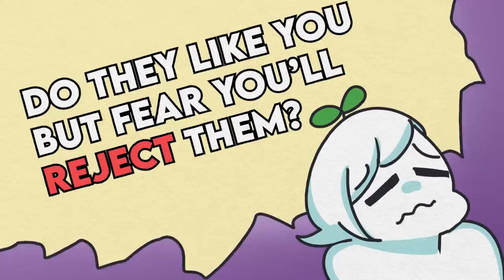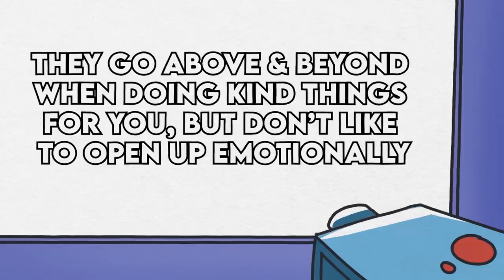6 Signs Someone is Afraid of Being Rejected By You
Let's say you started talking to someone, and you start to think they like you. There's a high chance maybe they do like you. But perhaps, they are just afraid of being rejected? You aren't sure, but you want to find out before you make the first move. In this video, we cover some signs that maybe your crush likes you back too, but is just a little afraid to confess.

Need more confirmation? We also made a video on the signs someone likes you but is afraid of rejection

Writer:  Michal Mitchell
Script Manager: Kelly Soong
Voice: Drew Baillie
Animator: Mico Flores
YouTube Manager: Cindy Cheong

References:
Fritscher, L. (2019, November 7). The impact of fear of rejection. Verywell Mind.
Brown, L. (2021, November 8). 19 surprising signs he likes you but is afraid of rejection. Hack Spirit.
Ell. (2021, October 29). Signs he likes you but is afraid of rejection. Forgetting Fairytales.
June, A. S. (2022, January 9). 9 signs he likes you (but he is afraid of rejection). Her Way.
Boyd, A. (2019, July 23). Getting Mixed Signals? Signs He's Falling In Love But Scared. Betterhelp.